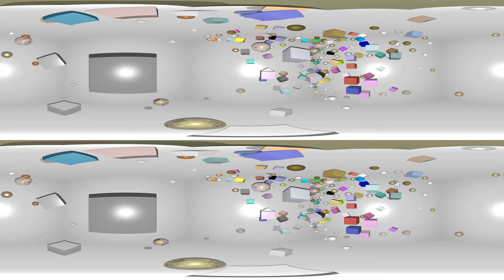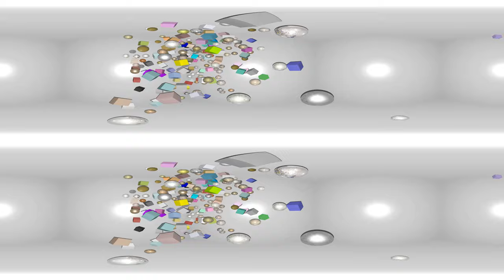Whitecube machine in zero-gravity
HOWTO create your own omni-directional-stereo VR video on YouTube with POV-Ray?